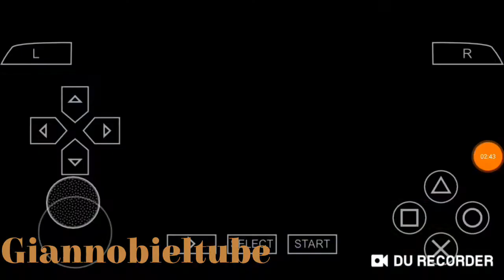Lego Star Wars II:The Original Trilogy - Darth Maul Boss fight (PPSSPP Gameplay)